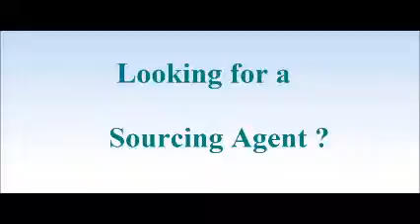Sourcing Agent in Székesfehérvár